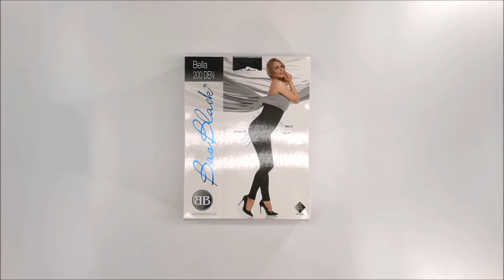LEGÍNY BELLA - BAS BLEU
Legíny Bella

Velice elastické, neprůhledné legíny s push-up efektem. Vysoký pas dokonale stáhne a zpevní bíříško, možno použít jako poporodní legíny.

Materiálové složení: 62% viskóza, 28% polyester, 10% elastan